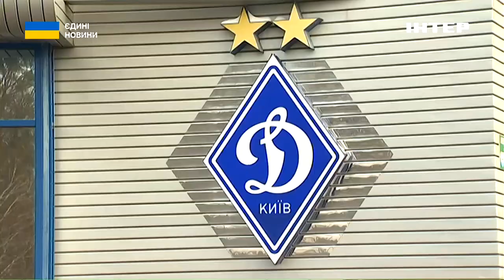ФК "Динамо" передав допомогу бійцям Служби безпеки України